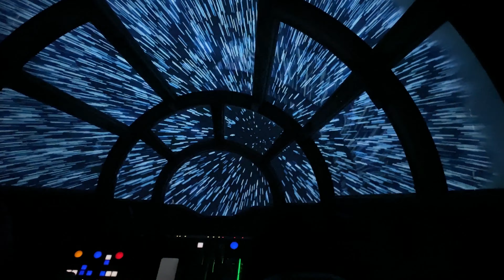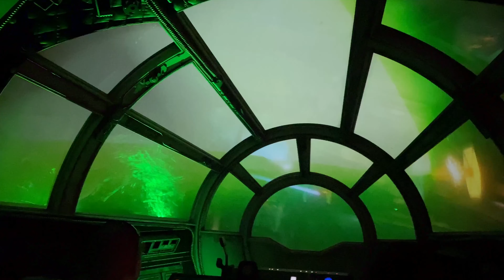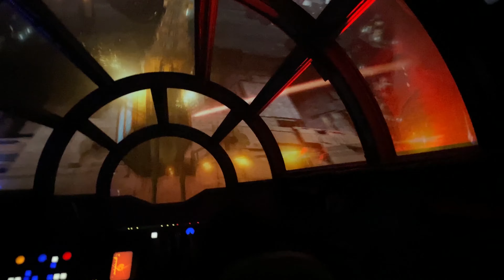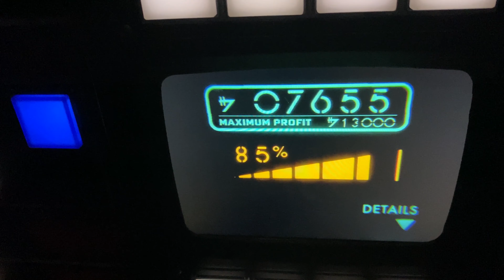Millennium Falcon Smugglers Run FULL Ride Through | Hollywood Studios Walt Disney World Florida